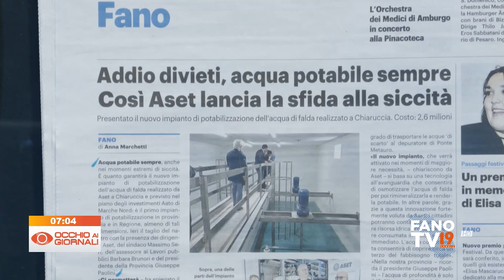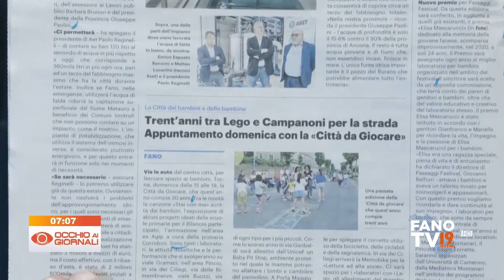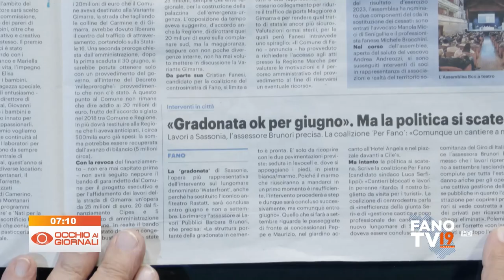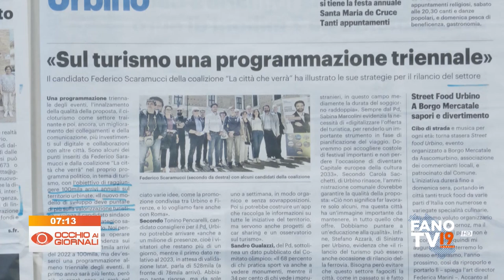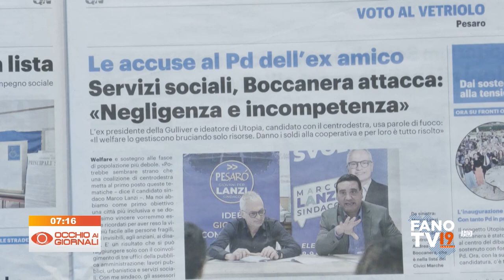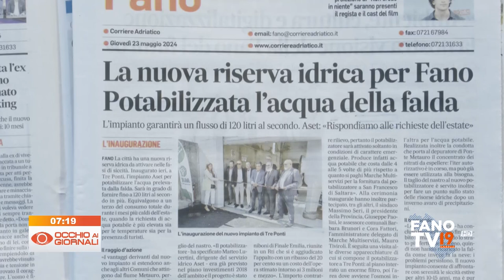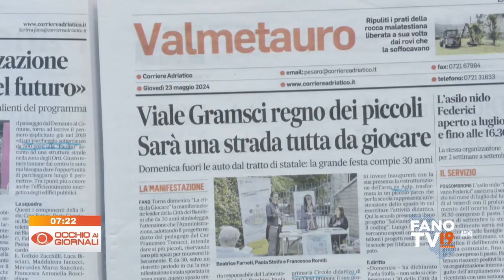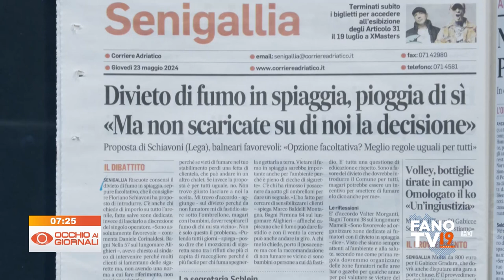Occhio ai Giornali 23 maggio 2024